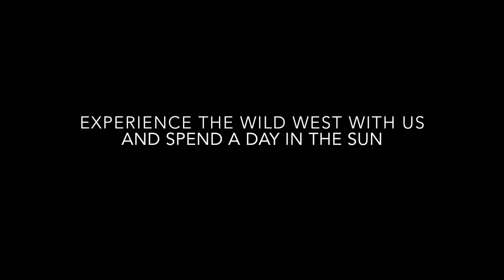This is Cowboy Action Shooting